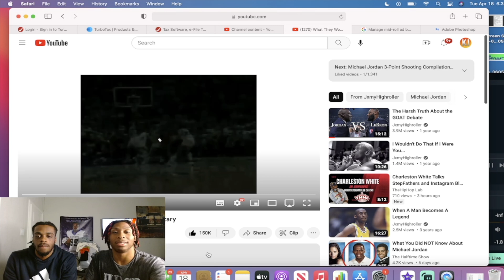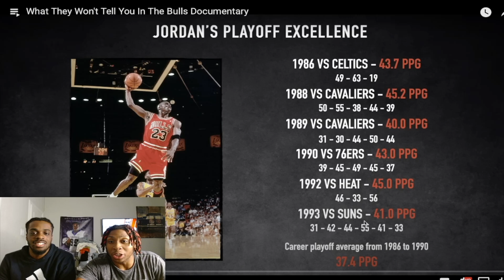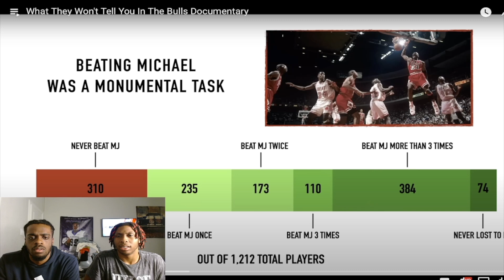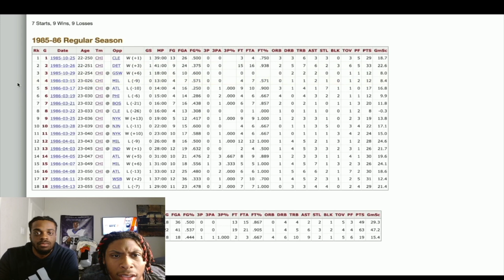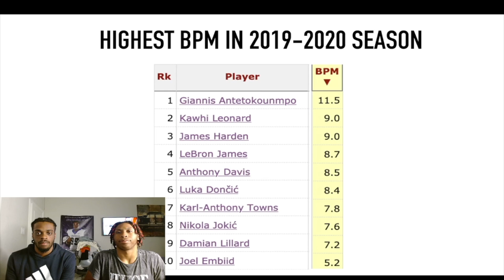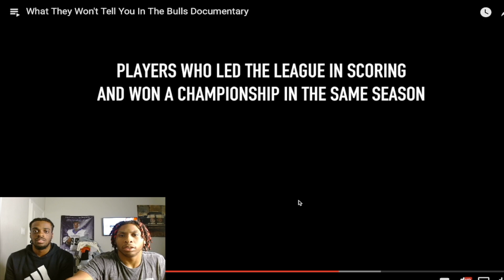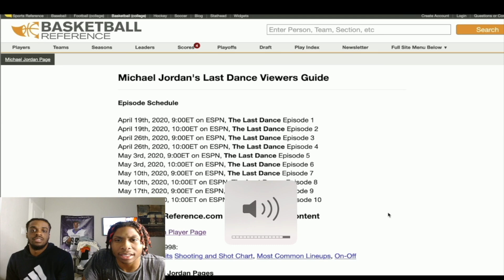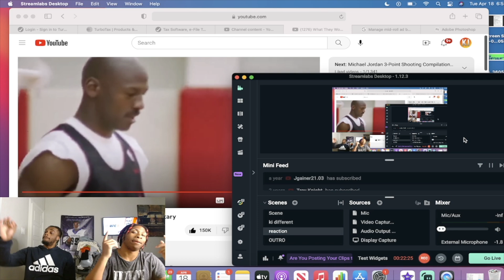DIDNT TELL US IN THE LAST DANCE 😱Ki & Jdot Reacts to What They Won't Tell You In Bulls Documentary